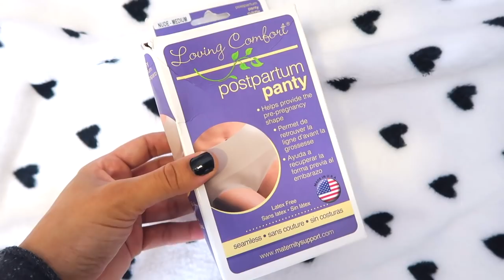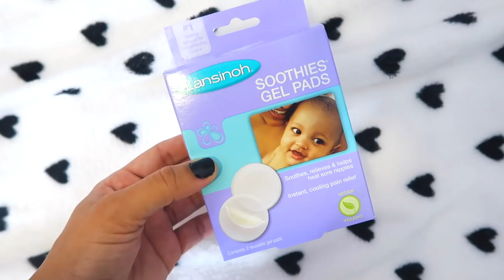LISTA PARA EL HOSPITAL! Que llevo En Mi Maleta y En la De la Bebe! │RACHZX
Bolsos de diseñadores - Made in Italy - 100% cuero

Crema para pezones: